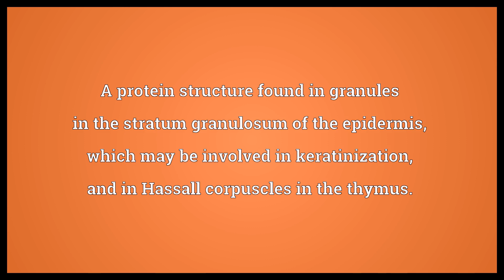Keratohyalin Meaning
Video shows what keratohyalin means. A protein structure found in granules in the stratum granulosum of the epidermis, which may be involved in keratinization, and in Hassall corpuscles in the thymus..  Keratohyalin Meaning. How to pronounce, definition audio dictionary. How to say keratohyalin. Powered by MaryTTS, Wiktionary